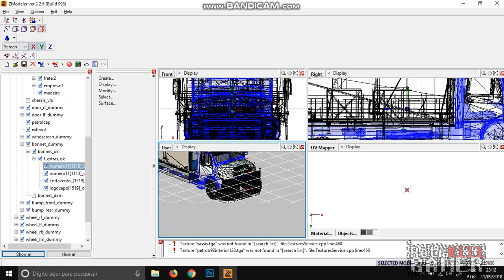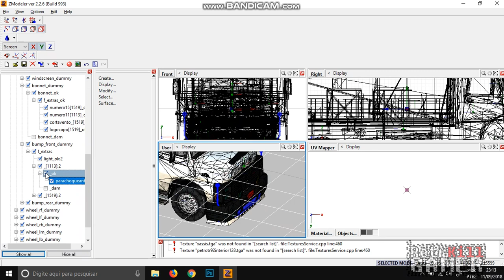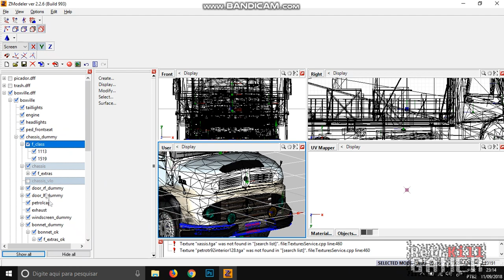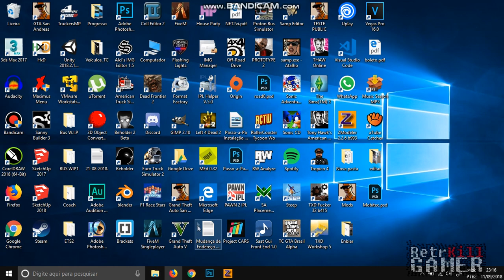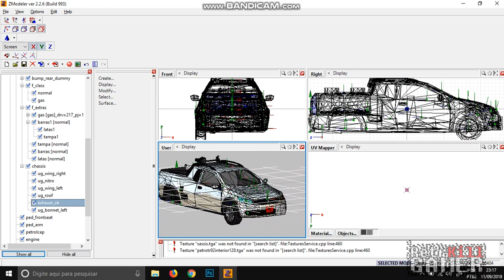COMO ADAPTAR VEÍCULOS AO VEHFUNCS (P2-P2)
Veja como adaptar funções do VehFuncs nos veículos do GTA SA, mostro algumas coisas e explico também. Está disponível na descrição uma colinha com várias peças adaptadas para levar de base.